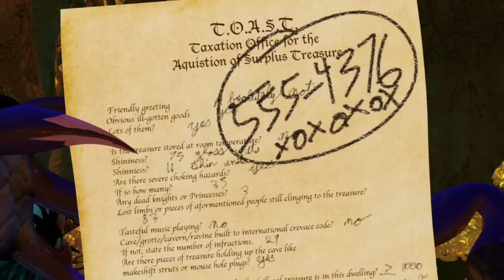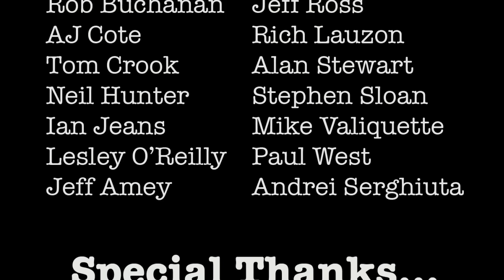Third Time's The Charm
My final film from Algonquin College Animation.  I made with my partner Matt Little.